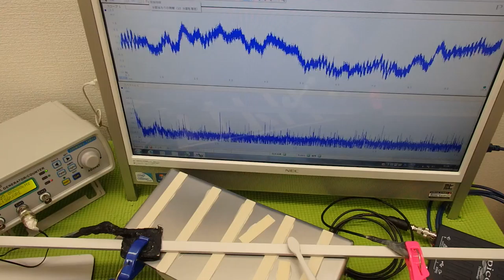対象物の振動モードに合わせた、超音波制御技術 ultrasonic-labo